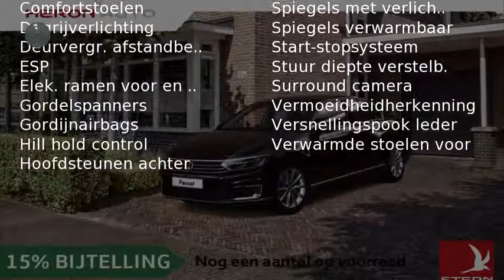Volkswagen Passat 1.4 TSI 160KW GTE PHEV DSG6